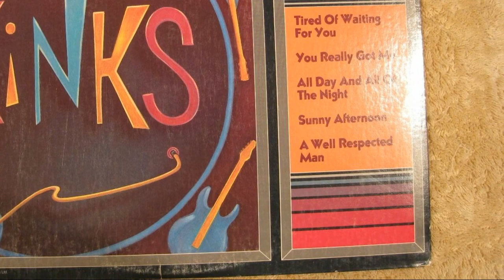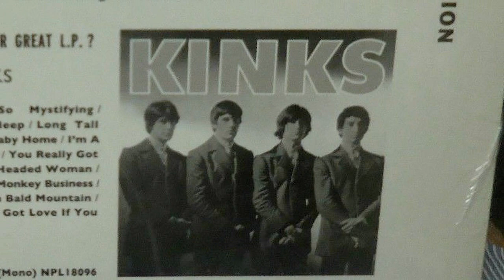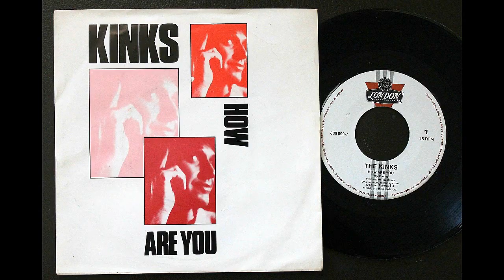TIRED OF WAITING FOR YOU--THE KINKS (NEW ENHANCED VERSION) Set to 720p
Might as well do another kinks classic and here it is. I found a nice stereo recording that I could enhance so i hope you Kinks fans like it too.